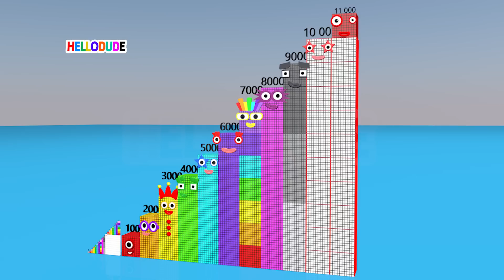Looking for Numberblocks Step Squad ZERO VS 17 VS 17000 VS 17000000 Standing Tall Numbers Pattern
Looking for Numberblocks Step Squad ZERO VS 17 VS 17000 VS 17000000 HUGE Standing Tall Numbers Pattern

I made this video with the aim of entertaining and educating everyone, especially for fans of NUMBERBLOCKS. I really like NUMBERBLOCKS, and I will continue to make fanmade videos